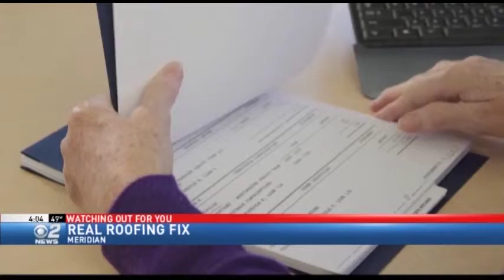Real Roofing Fix for Free